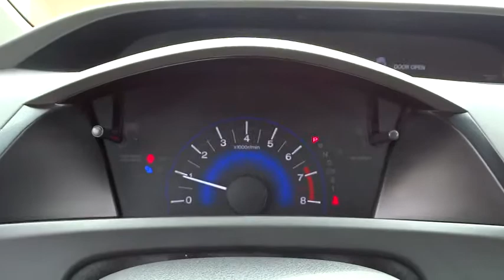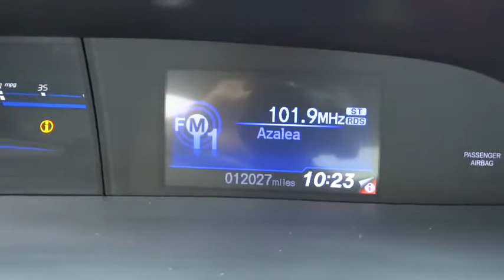2012 Honda Civic Sdn Elmhurst, Oak Park, River Grove, Bellwood, Franklin Park , IL 40947A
2012 Honda Civic Sdn
2012 Honda Civic Sdn LX - Stock#: 40947A - VIN#: 19XFB2F52CE089505

Honda Certified Used Civic LX. Great sedan with really low miles. Bought here and sold here. Total Honda Certified used inspection and service done. Cabin and air filters changed, all fluids replaced, tires in great shape. Great Carfax report with no accidents or issues. Come to Honda on Grand in Elmhurst and get a deal you can smile about.